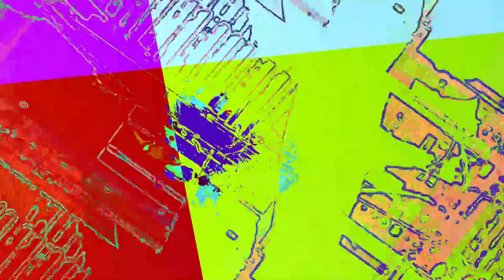[EPILEPSY WARNING] Movie 23 06 13 14h23m53s